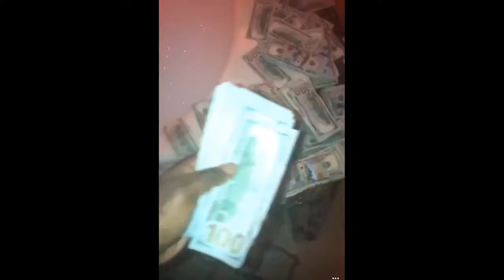Kodak Black Takes Bubble Bath With $150K Cash Floating Playboi Carti Watches